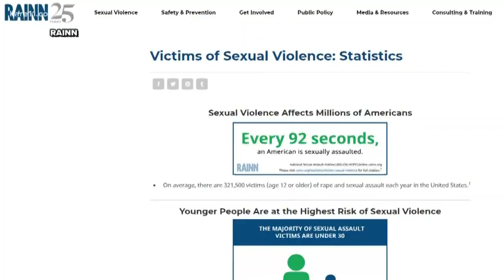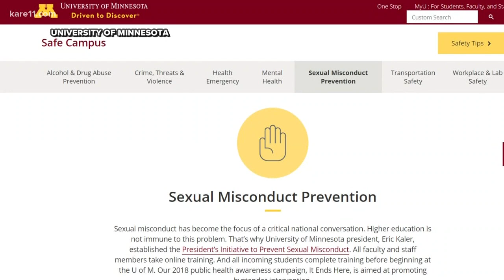How universities are combating sexual assault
The University of Minnesota is dealing with yet another possible criminal case involving athletes.